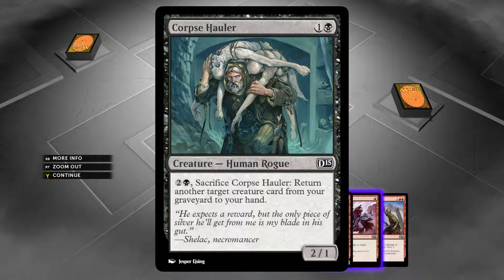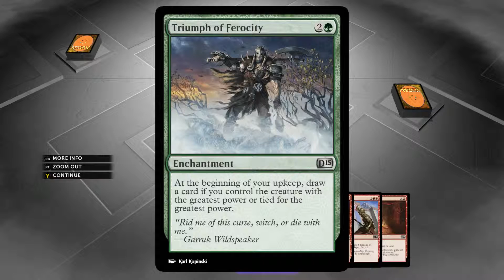Magic Let's play Magic part 12